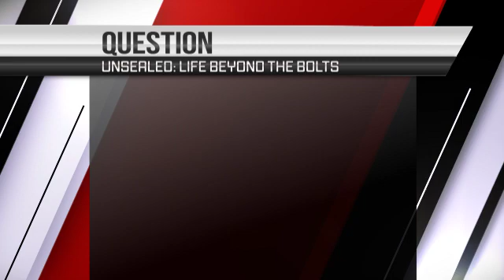E85 vs Alcohol | What Makes More Power?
What makes more power E85, or Alcohol? Tune in to see what we suggest.